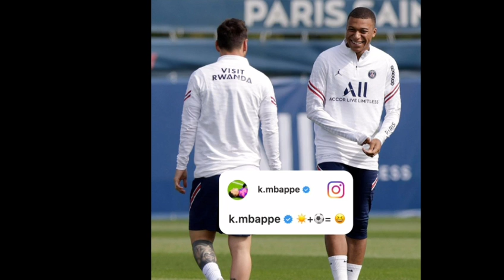Maxa laga Yiri Dagaalki Reds+Blues,Walee Chelsea waa ka Yaabay,Durba CR7 100 Gool United,Mbappe+SUQA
WARARKII UGU DAMBEEYAY CIYAARAHA,TII KA DHACDAY KULANKII LIVERPOOL IYO CHELSEA+WARARKALE